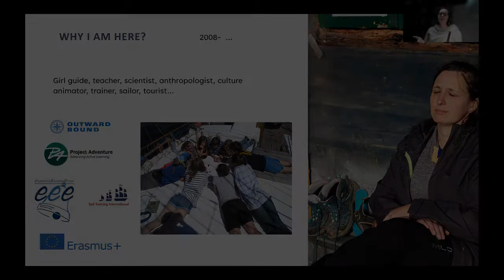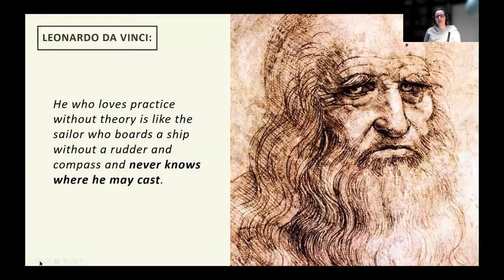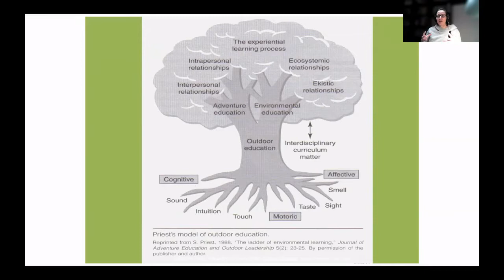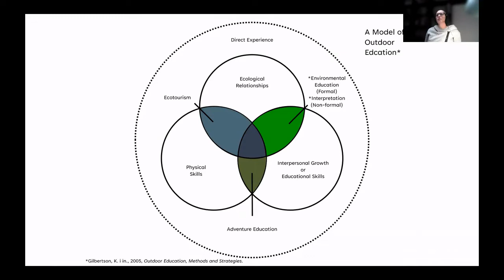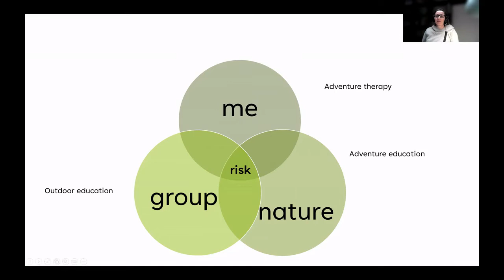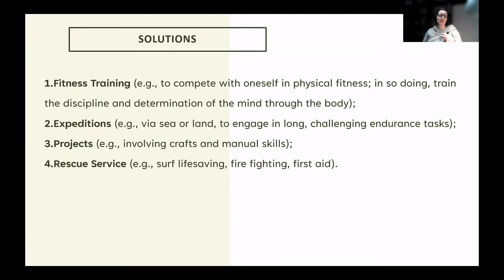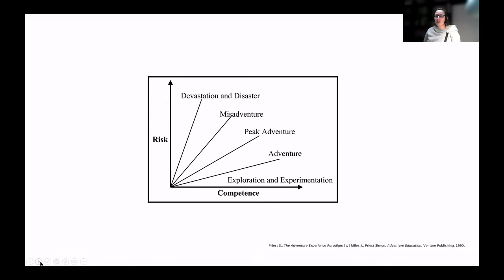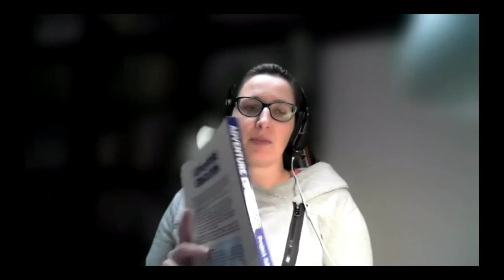INSPIRATION: Adventure Education, bits of theories and background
An online lecture from Aga Leśny, on the background theories in Adventure / Outdoor / Experiential Education.